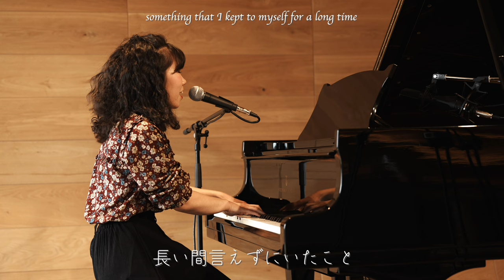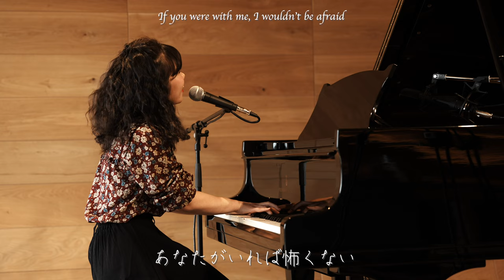Camouflage (Mariya Takeuchi Cover)/Chihiro Takahashi_The Source of Soul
No Musical Edit.

We invite Chihiro Takahashi, originally from Gunma, the area near this stage is located.

In this Video, she performs "Camouflage," originally by the popular Japanese singer Mariya Takeuchi.
The song is about the forbidden love which many of us come close to at some point in our lives. You may enjoy the translated lyrics on the top.

【Performer】
Vocal and Piano : Chihiro Takahashi

"The Club," a beautiful golf resort located in Gunma prefecture, Japan. It is 1-hour shinkansen ride from Tokyo.

【Up-coming Performances】
Thursday, May 4, around 19:30
Friday, May 19, around 19:30

Producer/Director/Lyric Translation: ym

Special Thanks to:
Camera: Yusuke Haraguchi (Interposition Inc), Daisuke Kurata
Sound Engineer: Kenta Suzuki (Takasaki Music Promotion)
Art Director : KAWAGUCHI NAMI (J-Soys)

Stage:
THE CLUB golf village
5853 Annaka, Annaka City, Gunma Prefecture, JAPAN